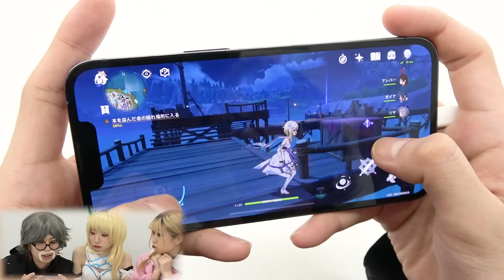最強ヤンキーがまさかの異世界転生したら良い子になっちゃった！！【原神】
プロモーション：HoYoverse
企画や構成についてはクリエイター様の特色を活かして制作いただいておりますが、動画内に含まれる二次創作物、表現内容は『原神』公式とは一切関係ございません。

ギフトコード：CA3BLTURGH9D
原石*60及び冒険家の経験*5をすぐ獲得可能！5月20日まで有効

おっハロー！ぷらぷらぶです！
今回は原神で遊んでみました✨
原神を実際にプレイしてみてグラフィックがとても綺麗だし、
アクションも凄くてとても自由度の高いゲームでした🙌
みんなも是非プレイしてみてね😊！

ぷらぷらぶ公式アカウントはコチラ⸝⸝ᵕ ᵕ⸝⸝♡